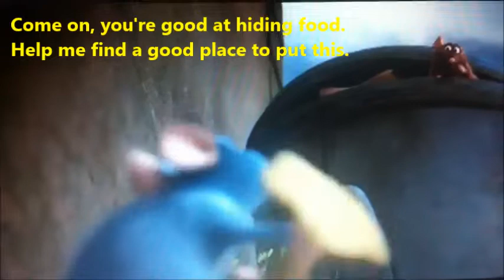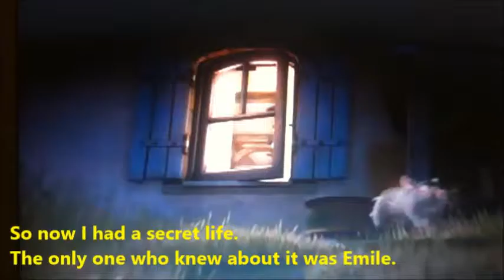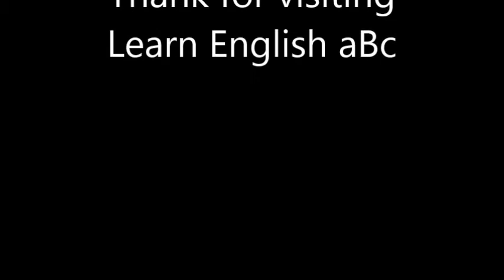Lesson 33 This is special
This is special. Read along to improve English Fluency, English proficiency,  Read aloud, Listen and Repeat English, All creatures big and small, Speaking practice, Pronunciation practice, English for beginners, English for immediate learners, English for advanced learners, English for advanced students, English for immediate students, How to improve English speaking, How to improve English fluency, How to improve English proficiency, How to speak English better, improve your English, best way to learn English, good way to learn, improve English quickly, how to speak like native American, American English, British English